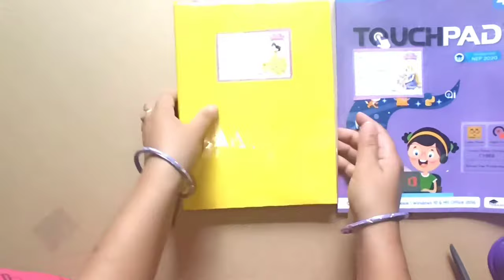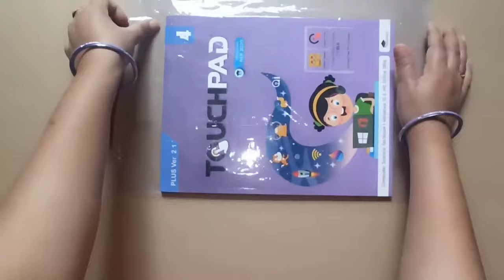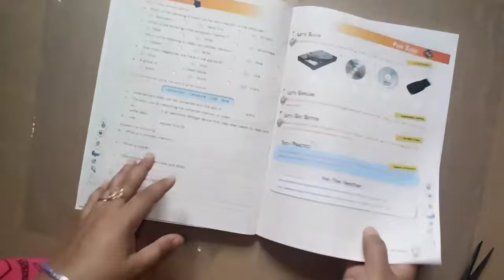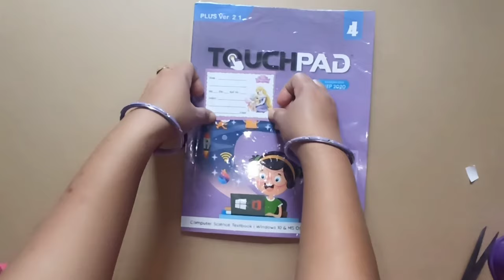How to cover your notebook/copy par cover kaise chadhate hai.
How to cover your notebook in this video ,I am showing covering the notebook technique with three best ideas. . You can cover your notebook with very easy steps. Notebook ya copy per Jild kaise chadhate hain bade hi aasan tarike se chadhaen